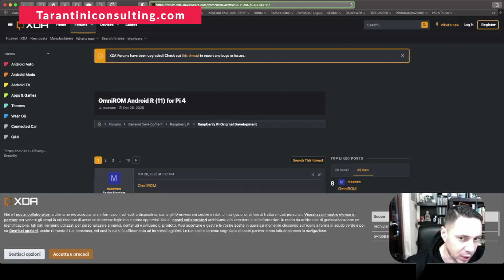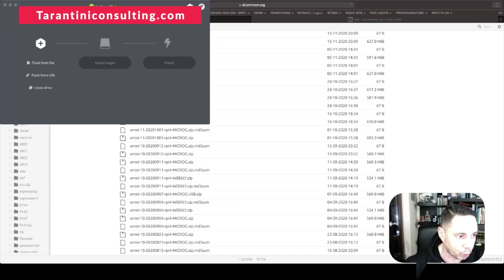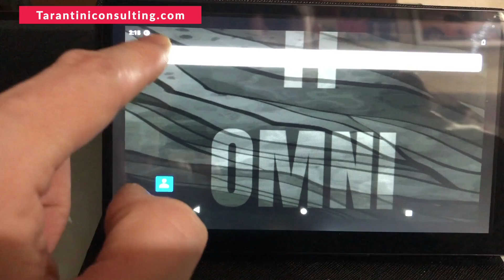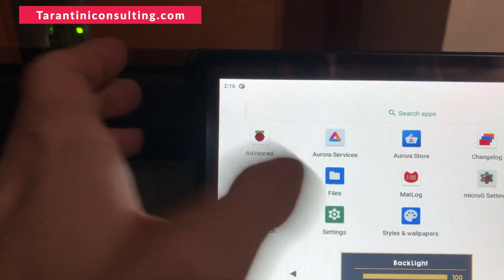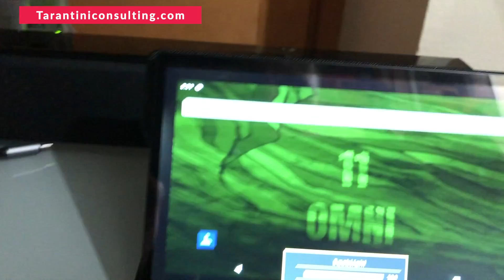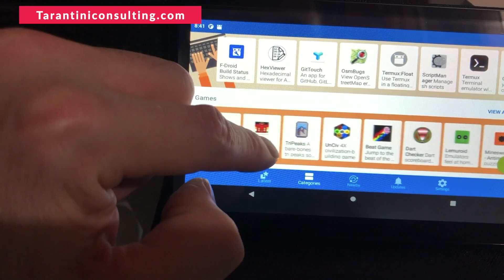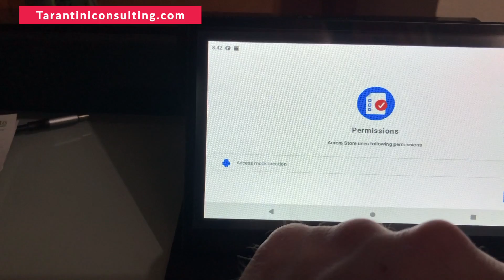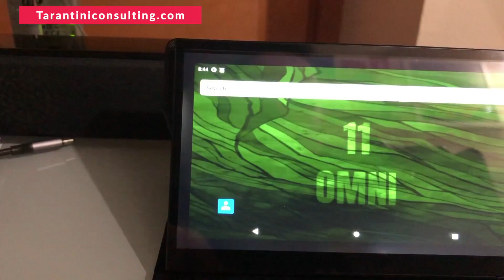OmniROM Android 11 su Raspberry Pi 4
In questo video vi faccio vedere come creare un tablet con Android 11 con il progetto OmniROM.
Per fare questo ho utilizzato un Raspberry pi4
un monitor Touchscreen